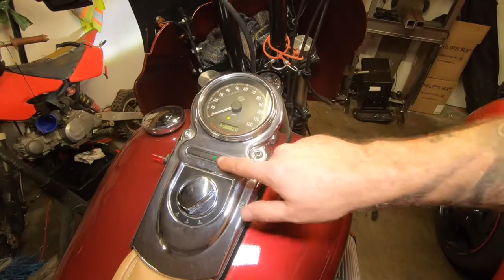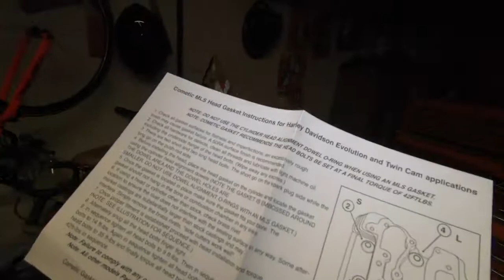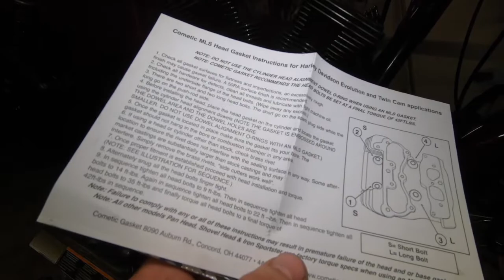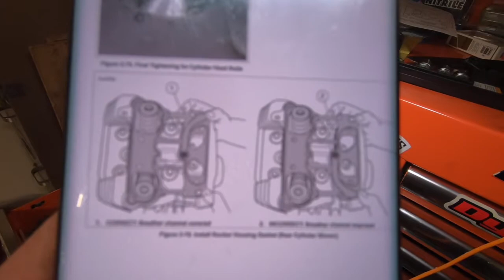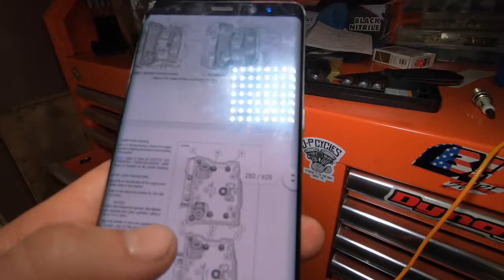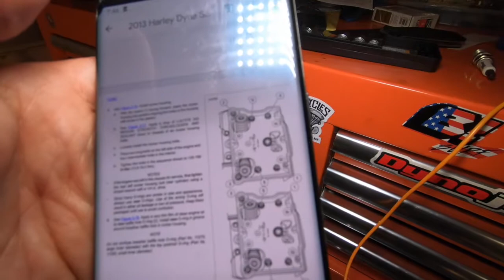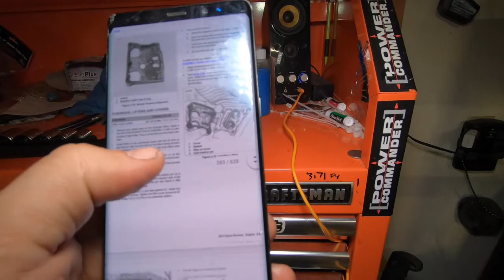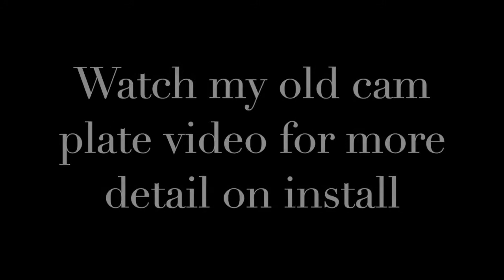HARLEY-DAVIDSON OIL PUMP INSTALL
My other video on the installation of my Screamin Eagle cam plate, I actually installed the oil pump onto the cam plate first and grenaded my oil pump after a few hard rides and an oil change.

In this video i show you how to install the oil pump properly and I run into a few problems on the way like stripping the threads from a cam plate bolt hole which i have to the drill and tap deeper.

My other video explains the process a little better, so go and watch that video to if you need some more info on the installation process for the Screamin Eagle cam plate.

My bike is a 2014 FXDC HARLEY-DAVIDSON DYNA and it is getting faster and faster so please like and subscribe and stay tuned for more up coming video in the future and ask any question and i will get back to you asap.